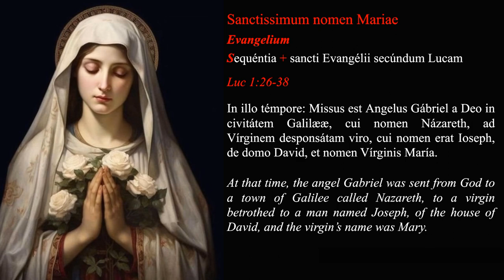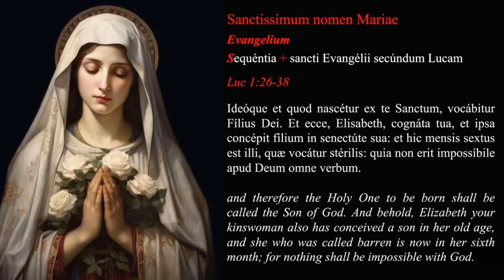The Holy Name of the Virgin Mary (Sanctissimum nomen Mariae) - Latin reading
(if you can't download it, please, let me know).

BTC: bc1qapwdln5rhkw9f8q2c226y9tmnmfj5ktvxfcwvm
Chave PIX (Brazil): cb429765-9b42-4d71-a202-97b75f256536

00:00 Intro
00:05 Excerpt from the Ecclesiasticus
01:03 Excerpt from Luke's Gospel